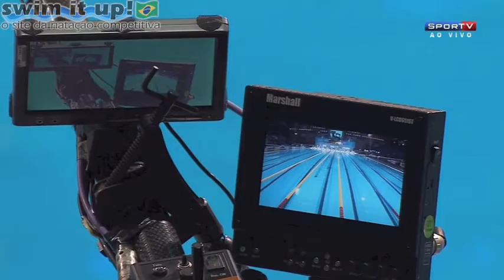YOUSwim! barcelona2013 sportv HD eliminatorias 4x100lm chierighini santos oliveira waked